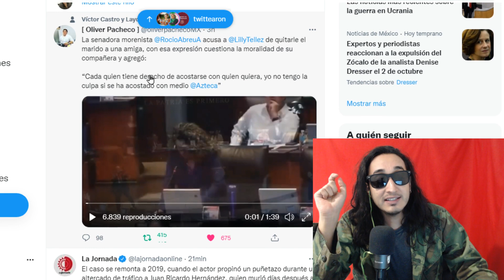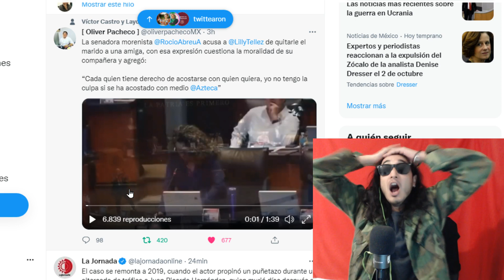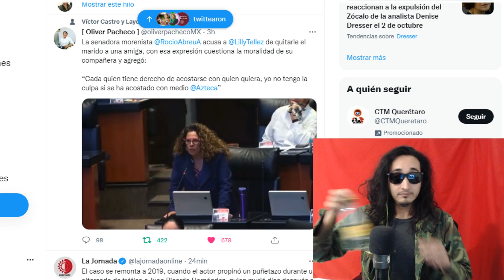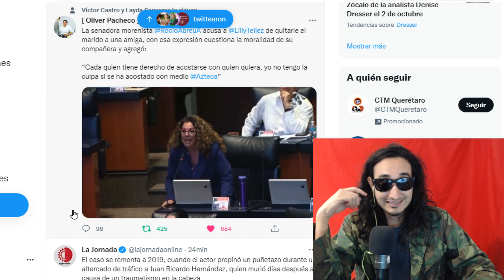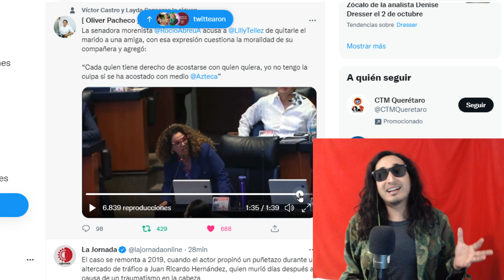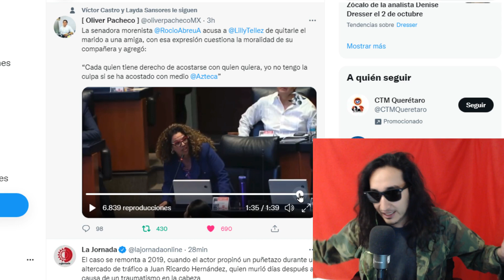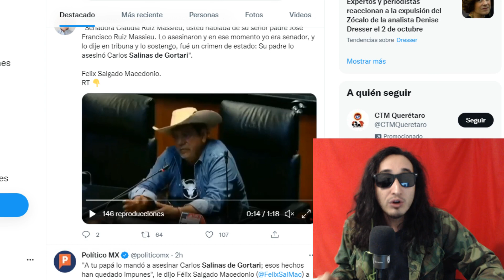ROBA MARIDOS ! Sacan TRAPOS SUCIOS de Lilly Téllez y no fue todo !